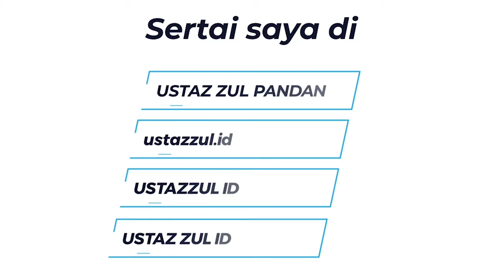KISAH JOHNNY BRAVO - Ustaz Zul Pandan